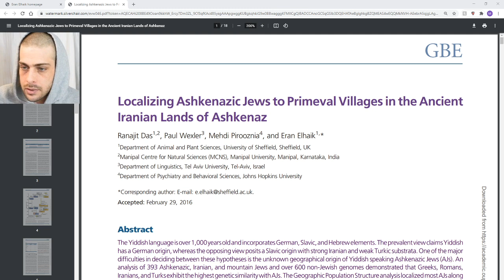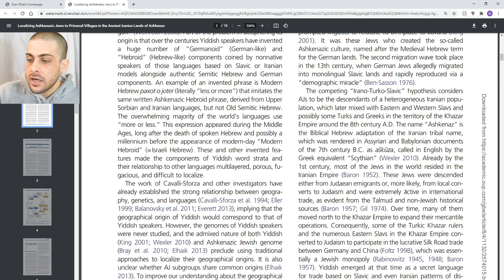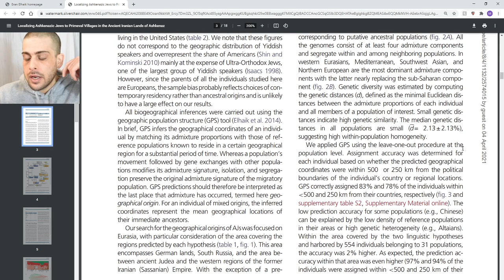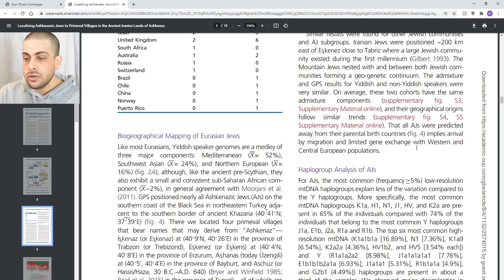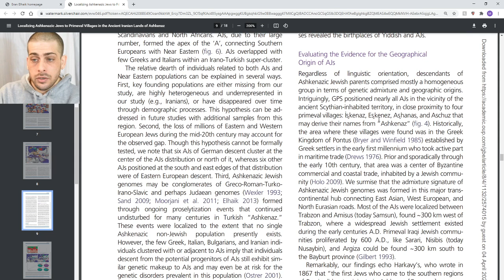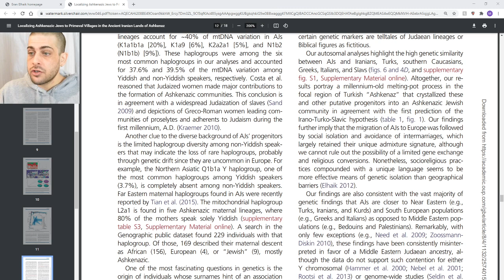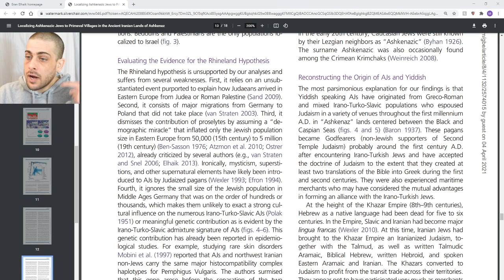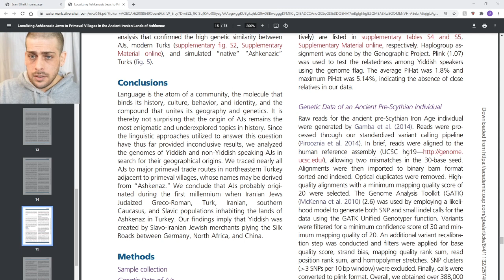(2/2) Localizing Ashkenazic Jews to Ancient Iranian Lands (Genetic/Linguistic Study Reading)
The origin of Ashkenazic Jews and their language, Yiddish, have been the subject of controversy for over three centuries and has yet to be resolved. The "Rhineland hypothesis" depicts Eastern European Jews as a "population isolate" that emerged from a small group of German Jews who migrated eastward and expanded rapidly through a miracle. Alternatively, the "Khazarian hypothesis" or "Irano-Turko-Slavic hypothesis" suggests that Eastern European Jews descended from an anamalgam of Turkic clans that settled the Caucasus in the early centuries A.D. and converted to Judaism during the first Millennium.

In Des et al. (2016), we aimed to identify the origin of Yiddish. Since language, genetics, and geography are correlated we reasoned that the geographical origin of Yiddish can be derived from the geographical origin of the DNA of Yiddish speaking Ashkenazic Jews. To infer the geographical origin of their genomes, we applied the Geographic Population Structure (GPS) tool to the genomes of over 360 "Yiddish speaking" 180 "non-Yiddish speaking" Ashkenazic Jews. We traced their genomes to northeast Turkey where we uncovered four villages whose name may be derived from the word "Ashkenaz."